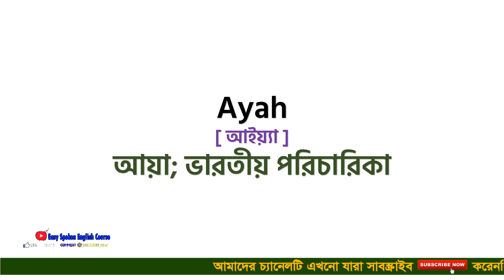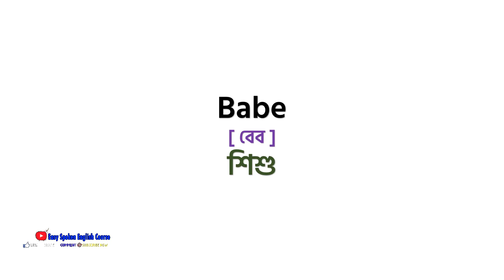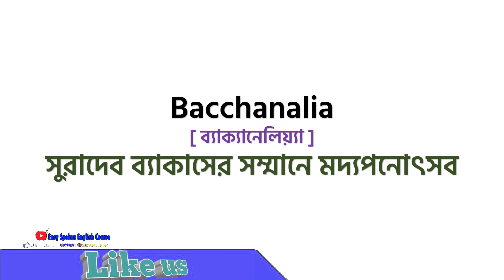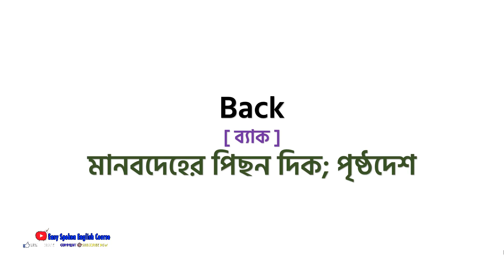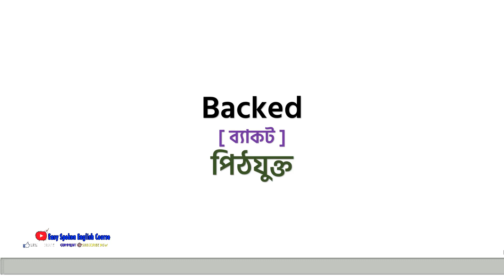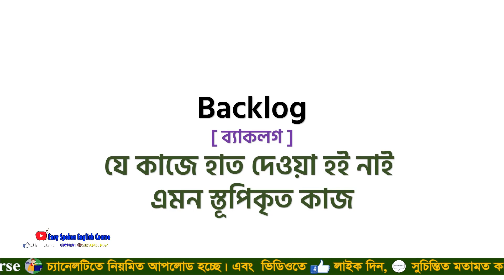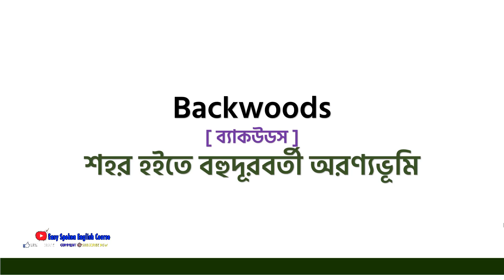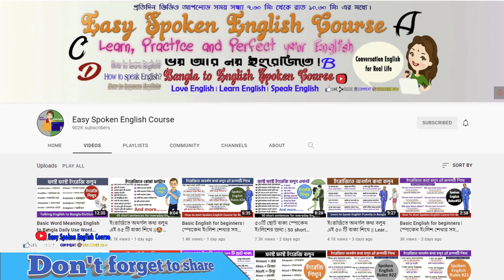Basic Word Meaning English to Bangla Daily Use Word Learn by listening Talking Dictionary E2B #34